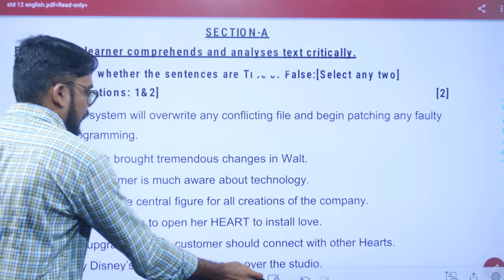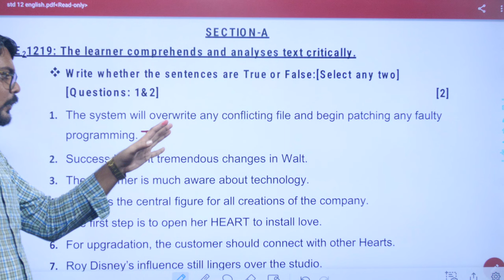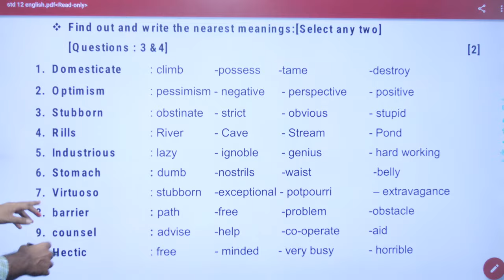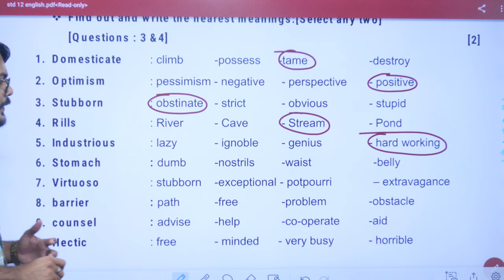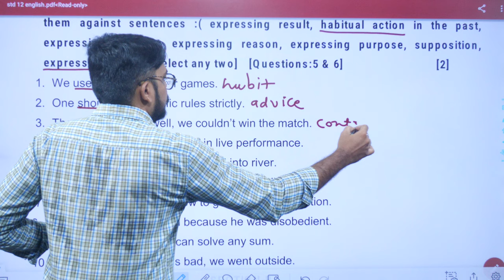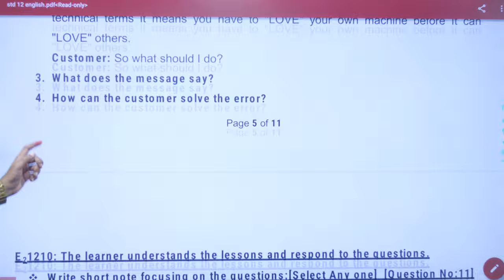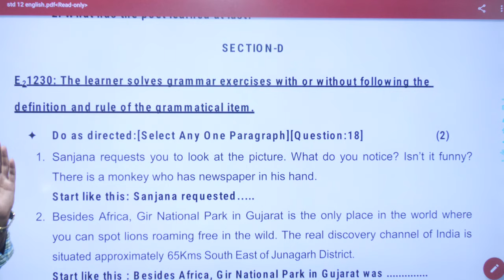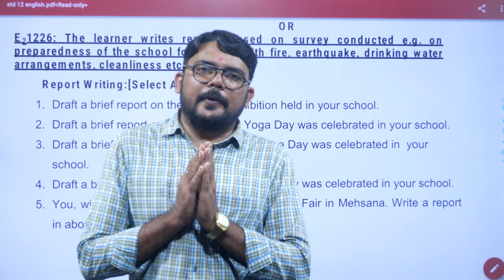std 12 english ekam kasoti solution 2024 july, dhoran 12 angreji ekam kasoti solution 2024 july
std 12 english ekam kasoti solution 2024 july,
dhoran 12 angreji ekam kasoti solution 2024 july,

EDUCATION
Hi

About this video :-
std 12 english ekam kasoti paper solution july 2024,
std 12 english ekam kasoti july 2024,
ekam kasoti std 12 english 2024,
ધોરણ 12 અંગ્રેજી એકમ કસોટી 2024,
std12englishekamkasoti29/7/24,